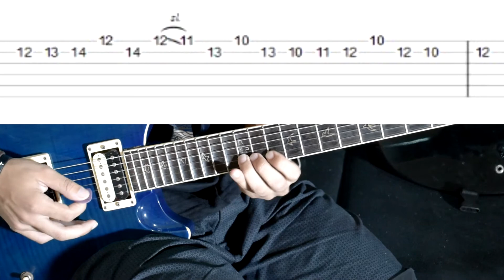Lick01 | Kiko Loureiro Style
Trago um lick do grande mestre Kiko Loureiro, aproveitem!